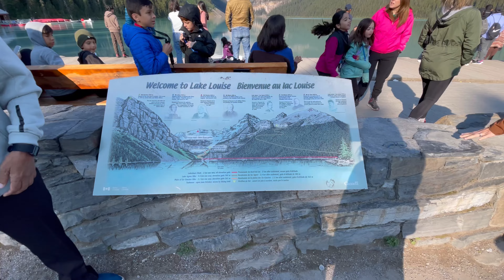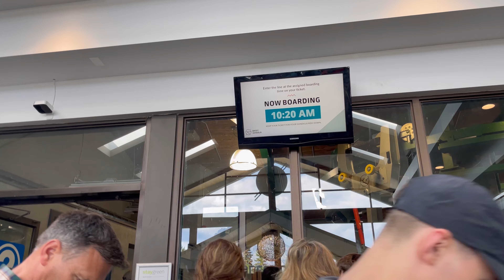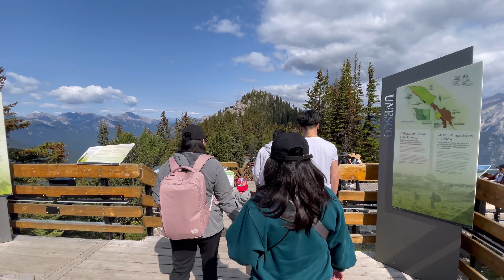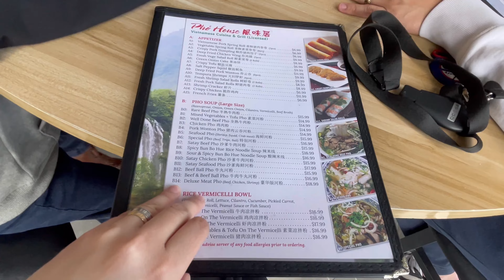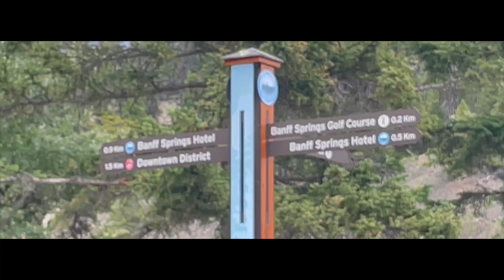Exploring the Breathtaking Nature of Banff